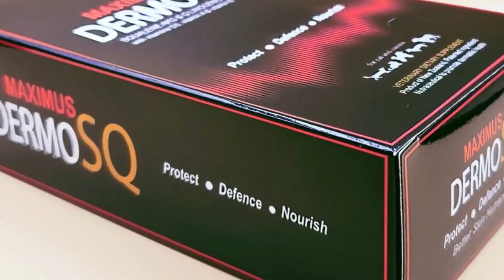Maximus DermoSQ - the feline and canine skin vitamin with GLA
Maximus DermoSq is a nutraceutical for skin by PETdiatric Laboratories, that consist of skin moisturizing capability with skin anti inflammation properties to enhance skin repair, allergies preventions and skin immunity build up.